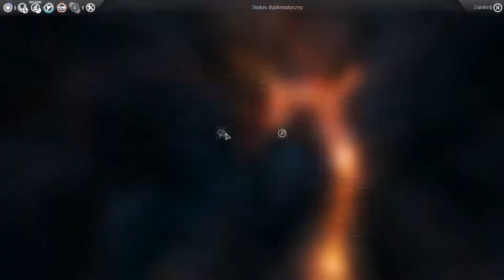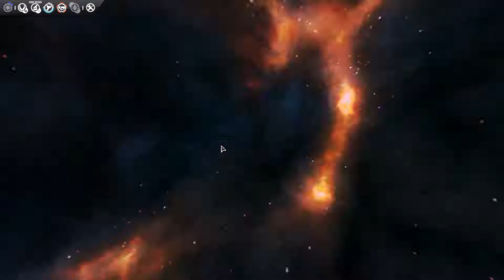Pełna dominacja - Harmoni Season 2 - Endless Space - #24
Endless Space to kosmiczna strategia 4X rozgrywana w trybie turowym. Jest to debiutancki projekt niezależnego paryskiego zespółu Amplitude Studios. Firmę tę założyli doświadczeni byli pracownicy takich przedsiębiorstw jak m.in. Electronic Arts i Ubisoft.